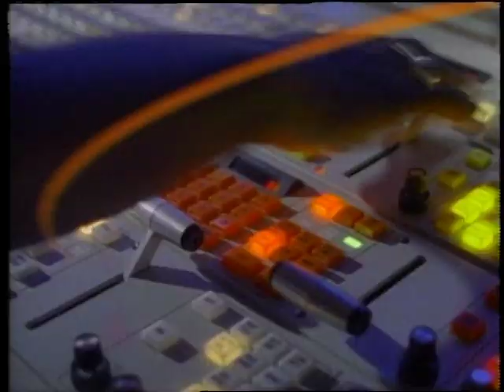HBO Sports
HBO Sports intro music written and produced by JAY Advertising.